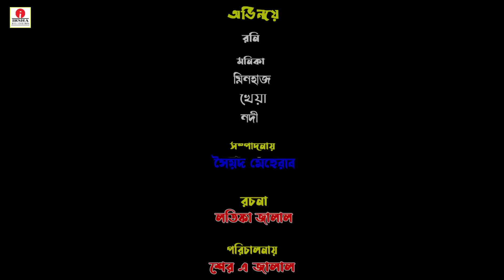জাদুর কুমির | jadur kumir | magic | Bengali Fairy Tales | Rupkothar Golpo | Thakurmar Jhuli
জাদুর কুমির | jadur kumir | magic | Bengali Fairy Tales | Rupkothar Golpo | Thakurmar Jhuli | bangla Story | Monikar Natok । ঠাকুরমার ঝুলি.

Irsha Telefilms Presents, Thakurmar Jhuli Teko Bau | Thakumar Jhuli Natok, the popular Bengali story. Stories teach us a new way of looking at everyday life.The most popular Bengali stories for children in HD Quality.

✿ Bangla Story: জাদুর কুমির

Thakurmar Jhuli
শাকচুন্নি
Shakchunni
Teko Bou
Bitu Bhoot!
Thakurmar Jhuli Shaitaner Kando
ঠাকুরমার ঝুলি শাঁখচুনির গল্প,
ঠাকুরমার ঝুলি টেক বউ,
ক্ষ্যান্ত বুড়ি ও শাকচুন্নী,
ঠাকুরমার ঝুলি বিটু ভূত,
zola o sat vhooh,
tuntuni aar dustu biral,
টুনটুনির গল্প